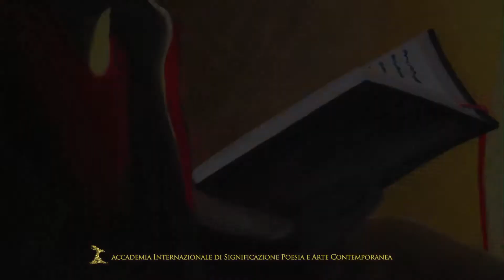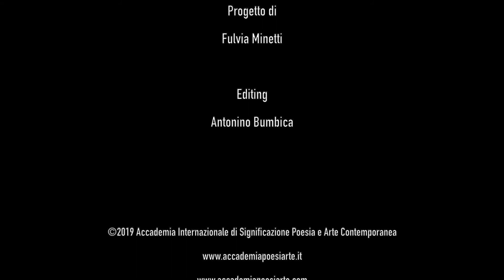Accademia Internazionale di Poesia e Arte Contemporanea - Clip Arte 2019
Accademia Internazionale di Significazione Poesia e Arte Contemporanea
presenta il Premio Accademico Internazionale di Poesia e Arte Contemporanea Apollo dionisiaco
Artisti vincitori della VI edizione Roma 2019
Progetto di Fulvia Minetti
Editing Antonino Bumbica
Artisti: Claudio Limiti, Adriano Mencini, Gennaro Ceglia, Giacomo Minella, Giovanni Greco, Adelina Bariviera, Isabella Angelini, Hans Eigenheer, Claudia Marconi, Maura Manfrin, Caterina Gianuizzi, Patrizia Schettino, Roberto Rossi, Maria Giacoma Vancheri, Enzo Crispino, Daniela Rebecchi, Rosa Marasco, Alessio Santinon, Matteo Bona, Chen Chen, Jessica Marangon, Irene Carlevale, Serena Cacace, Catia Lelli, Donato Musto, Giandomenico Palazzo, Giuseppina Caserta, Gianluca Tonioni, Lei Han, Loredana Boldini, Monica Berra, Rosa Giombarresi, Maria Flora Cocchi, Johanna Marie Schimming, Giovanni Branciforte, Emanuela de Franceschi, Gianluca Calicchio, Pietro Cernigliaro, Luigi Quida, Pippo Failla, Silvia De Marchi.